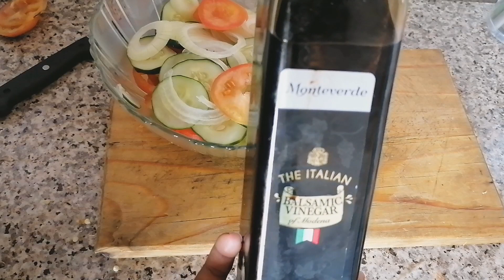A Tasty & Healthy Breakfast | Cooking with Ease | Cooking With Tshisi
Hi Friends. Here's a quick 'how to cook' tutorial or guide. I believe healthy breakfast options shouldn't break a budget and healthy food should taste good. I hope you enjoy this🎉🎉🎉